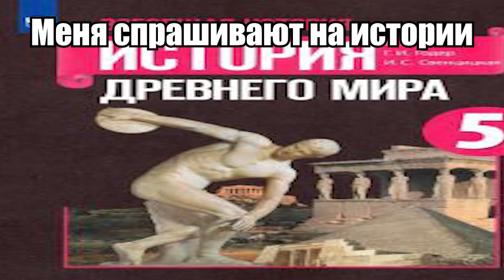а, смайлик, блютуз, смешарик